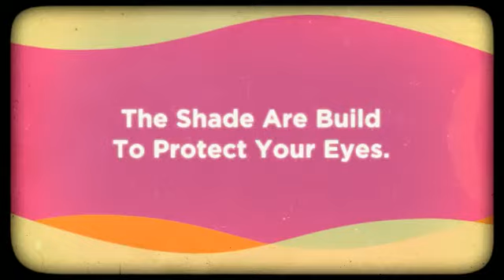Aviator Sunglasses For Men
From Zac Efron to Kayne West, aviator shades are the most preferred kind of sunglasses. Celebrities and also the common people, all are mesmerized by the aviator shades. Aviator sunglasses for men have a long history and their development over the years is an interesting one.